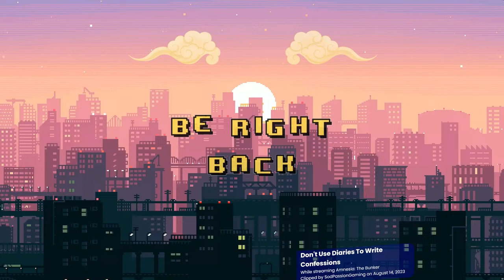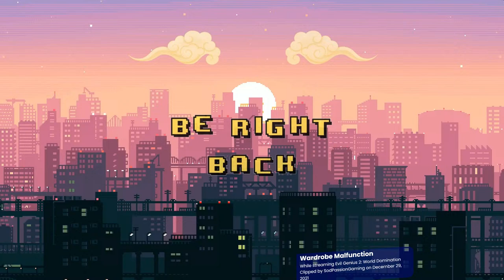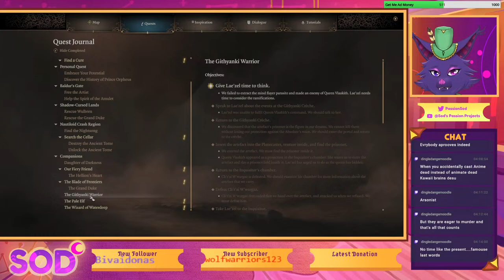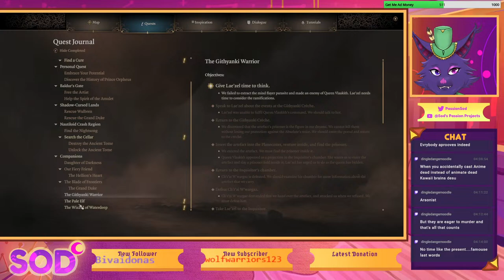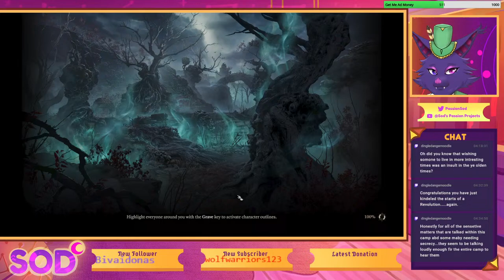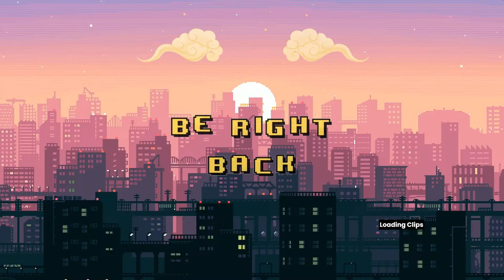Clearing Out The Mountain Pass, Then Going To The Shadow Lands | BaldursGate3 Stream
A Furry Vtuber Streamed Baldur’s Gate 3

Commands:
!47
!arrows
!hi
!banana
!bees
!boy
!LGBTship
!coffee
!combatroll
!D4
!D6
!D8
!D10
!D12
!D20
!D100
!reviewyoutube
!lurk
!unlurk
!uptime
!frogshower
!greetings (need a name after it)
!hug
!fish (need a name after it)
!I'llfish
!i'llfrog
!harem
!I'llharem
!throne
!pinch
!pod
!rave
!raveraid
!redhood
!shortsplaylist
!spyro
!zap
!zushi

0:00 - Clip Show
19:00 - Intro
22:45 - Show Begins
1:45:50 - Back From 1st Break
3:16:05 - Back From 2nd Break
4:09:45 - Back From 3rd Break
6:30:00 - Back From 4th Break

Please follow me at all my link, thank you.